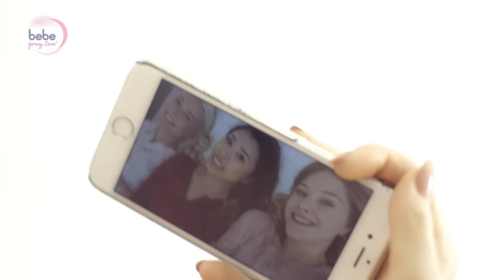Dfashion, Kisu und Isa‘s Life jeden Dienstag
Dfashion, Kisu und Isa’s Life quatschen ab sofort jeden Dienstag im bebe Channel ungeschminkt über alle möglichen Mädels-Themen. Ihr dürft euch auf tolle Gäste, spannende Gespräche sowie Tipps und Tricks rund um strahlend reine Haut freuen. Seid dabei, wenn die Mädels ganz offen über ihre Erfahrungen mit Beauty-Fails, Jungs, Freundinnen oder das ein oder andere Geheimnis reden.

Hast du Fragen an Dfashion, Kisu oder Isa’s Life oder möchtest mehr über ein bestimmtes Thema erfahren? Schreib uns einfach in die Kommentare, was dich am meisten interessiert und mit etwas Glück gibt es in der nächsten Folge Tipps & Tricks von deinen drei YouTuberinnen rund um dein Wunschthema!